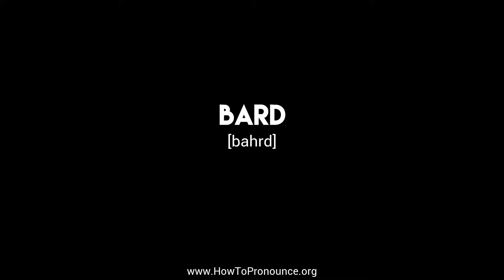How to Pronounce "bard"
Learn the proper pronunciation of "bard"